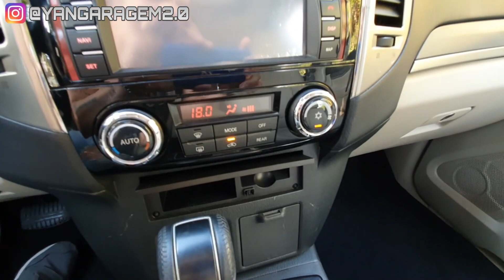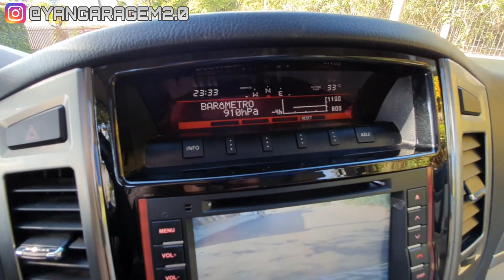Mitsubishi Pajero Full HPE Diesel Em Detalhes - (Garagem 2.0)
Neste vídeo mostro em detalhes para vocês a versão topo de liha HPE do Mistubishi Pajero Full.

Descrição do Veículo:

- Mitsubishi Pajero Full HPE DIESEL 2015/2016
- KM: 91.200
- Todas as Revisões na Concessionária
- Estado de 0KM